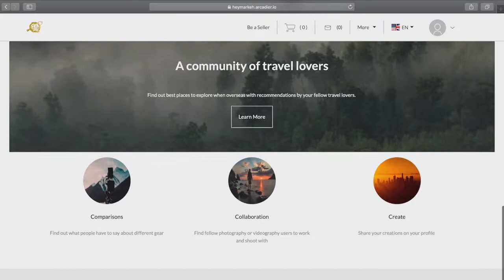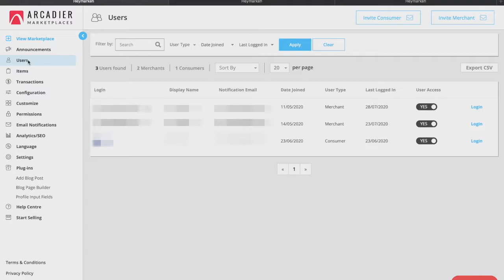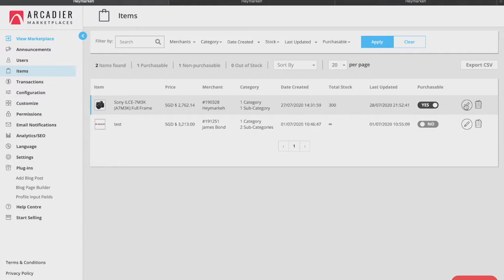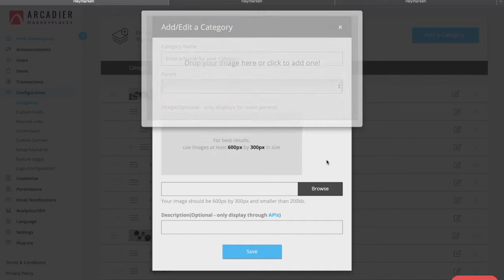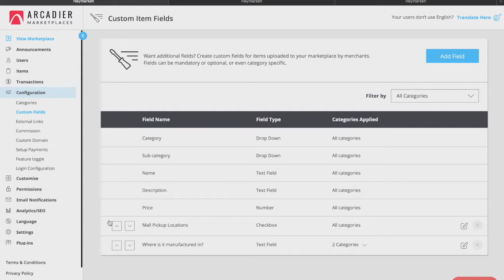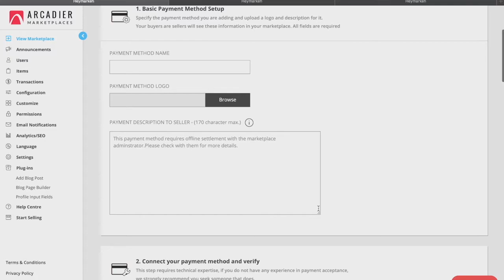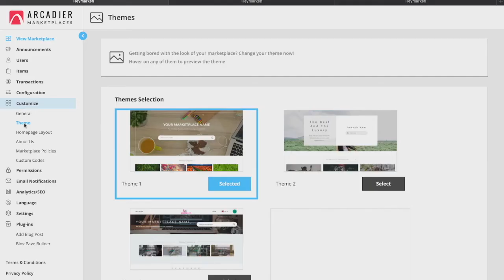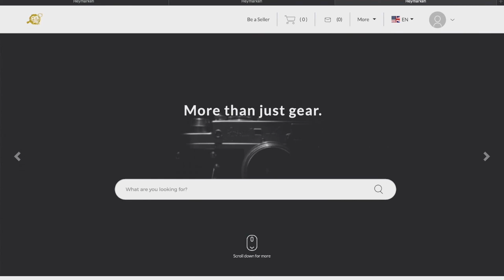Arcadier-Tutorials - Lektion 2: Navigieren im Admin-Portal (Teil 1)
Willkommen bei Arcadier Marketplaces und herzlichen Glückwunsch zur Erstellung Ihres eigenen Marktplatzes. Dies ist Teil 1 der Navigation im Administratorportal auf der Arcadier-Plattform. Dieses Video behandelt Funktionen wie Benutzer, Elemente, Transaktionen, Konfiguration, Anpassung usw.